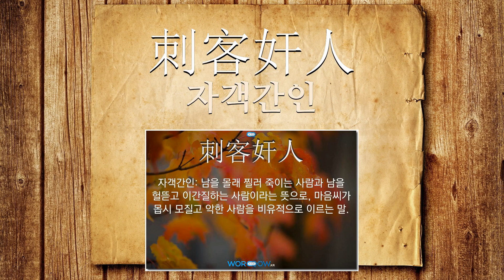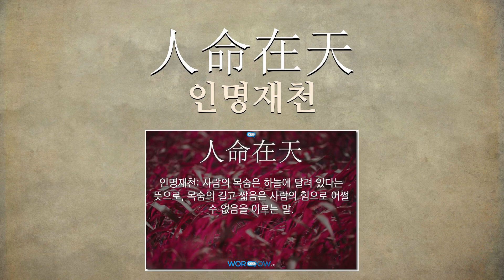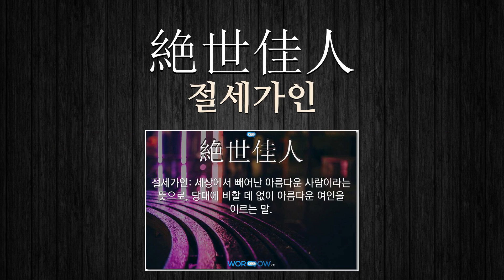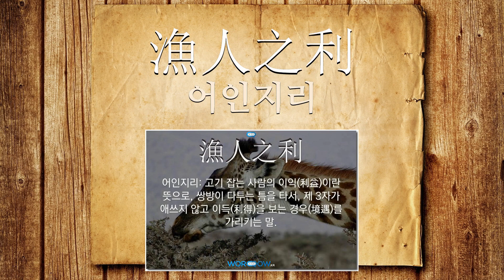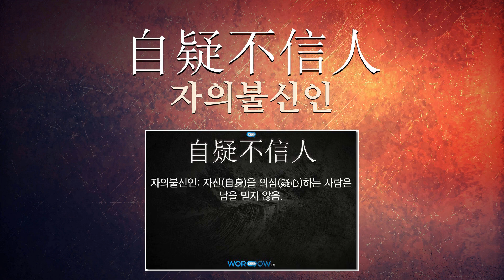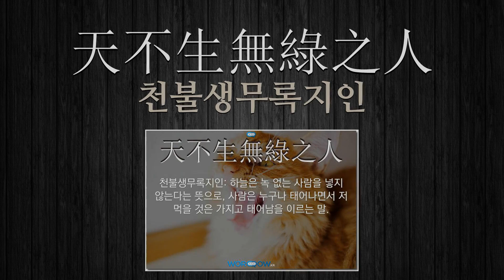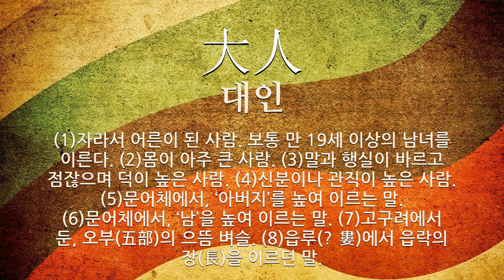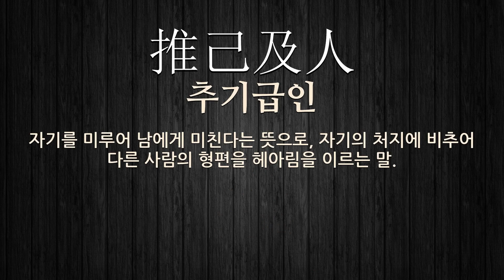人(사람 인)에 관한 한자어/사자성어 266개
人(사람 인: 사람, 백성(百姓), 남, 어떤 사람, 인간(人間))에 관한 한자어 및 사자성어를 자세하게 풀이해 드립니다.

[人(사람 인)에 관한 한자/한자어/사자성어 목록: 266개]
1) 人鬼相半(인귀상반): 반은 사람이고 반은 귀신이라는 뜻으로, 오랜 병이나 심한 고통으로 몹시 쇠약해져 뼈만 남아 있음을 이르는 말.
2) 再生之人(재생지인): 죽을 고비를 겪은 사람.
3) 面讚我善諂諛之人(면찬아선첨유지인): 면전(面前)에서 나를 착하다고 칭찬(稱讚)하는 사람이라면 아첨(阿諂)하는 사람임.
4) 母夫人(모부인): 남의 어머니를 높여 이르는 말.
5) 來人去客(내인거객): (1)‘내인거객’의 북한어. (2)오는 사람과 가는 사람을 아울러 이르는 말.
6) 天時不如地利地利不如人和(천시불여지리지리불여인화): 하늘이 주는 좋은 때는 지리적(地理的) 이로움만 못하고 지리적(地理的) 이로움도 사람의 화합(和合)만 못함.
7) 測水深昧人心(측수심매인심): 물 속 깊이는 알아도 사람의 마음속은 모른다는 속담(俗談)의 한역으로, 사람의 마음은 헤아리기가 어렵다는 말.
8) 刺客奸人(자객간인): 남을 몰래 찔러 죽이는 사람과 남을 헐뜯고 이간질하는 사람이라는 뜻으로, 마음씨가 몹시 모질고 악한 사람을 비유적으로 이르는 말.
9) 丈人(장인): (1)아내의 아버지. (2)아내의 아버지를 이르는 말. (3)늙은이를 이르는 말. (4)죽은 할아버지를 이르는 말. (5)덕이 많고 학식이 많은 사람. (6)아버지의 벗.
10) 人海戰術(인해전술): 우수한 화기보다 다수의 병력을 투입하여 적을 압도하는 전술. 6ㆍ25 전쟁에서 중국 공산군이 썼던 전법이다.
11) 禍福無門惟人自招(화복무문유인자초): 화와 복에는 문이 따로 없음. 오직 사람이 스스로 부르는 것임.
12) 絶人之勇(절인지용): 남보다 훨씬 뛰어난 용맹(勇猛).
13) 謀事在人(모사재인): 일을 꾸미는 것은 사람에게 달렸다는 뜻으로, 결과는 하늘에 맡기고 일을 힘써 꾀하여야 함을 이르는 말.
14) 眼中無人(안중무인): 눈에 보이는 사람이 없다는 뜻으로, 방자하고 교만하여 다른 사람을 업신여김을 이르는 말.
15) 客人歡待(객인환대): 손님을 맞이하여 반갑게 대접(待接)함.
16) 舍己從人(사기종인): 자기(自己)의 이전(以前) 행위(行爲)를 버리고 타인(他人)의 선행(善行)을 본떠 행(行)함.
17) 暗邀人心(암요인심): 몰래 사람들의 마음을 맞춘다는 뜻으로, 백성들의 뜻에 영합(迎合)하여 민심을 자기편으로 끌어들임을 이르는 말.
18) 御人如馬(어인여마): 사람을 부리는 것이 말을 부리듯 노련(老鍊)함.
19) 愛人下士(애인하사): 백성을 사랑하고 선비에게 자기 몸을 낮춤.
20) 人生無常(인생무상): 인생이 덧없음.
21) 萬人周知(만인주지): 모든 사람이 두루 앎.
22) 人傑地靈(인걸지령): 뛰어난 인재는 땅의 신령스러움에서 난다는 뜻으로, 위대한 인물이 난 곳에 이름이 나는 것처럼 사람의 운명은 그가 태어나 자란 산천의 기운에 의해 결정된다고 보는 견해임. [= 地靈人傑 ].
23) 寸鐵殺人(촌철살인): 한 치의 쇠붙이로도 사람을 죽일 수 있다는 뜻으로, 간단한 말로도 남을 감동하게 하거나 남의 약점을 찌를 수 있음을 이르는 말.
24) 他人所視(타인소시): 남이 보는 바.
25) 他人有心予忖度之(타인유심여촌탁지): 다른 사람의 심정(心情)을 나는 잘 짐작(斟酌)해 앎을 이르는 말.
26) 先大夫人(선대부인): 돌아가신 남의 어머니를 높여 이르는 말.
27) 活人之方(활인지방): (1)사람의 목숨을 구하여 주는 방법. (2)사람의 목숨을 구하여 주는 방위나 지방.
28) 人死留名(인사유명): 사람은 죽어서 이름을 남긴다는 뜻으로, 사람의 삶이 헛되지 아니하면 그 이름이 길이 남음을 이르는 말.
29) 大人大耳(대인대이): 덕이 높고, 마음에 여유(餘裕)가 있는 사람은 자질구레한 일에 초연(超然)함, 곧 도량(度量)이 넓어서 자질구레한 일에 얽매이지 않음을 이르는 말.
30) 無人空山(무인공산): 사람이 살지 않는 산.
31) 木偶石人(목우석인): 나무나 돌로 만든 사람의 형상.
32) 善與人交(선여인교): 남을 공경하여 오래 잘 사귐.
33) 江山風月主人(강산풍월주인): 강산(江山)과 풍월(風月)을 차지한 주인(主人)이란 뜻으로, 경치(景致)가 좋은 산수(山水) 간(間)에서 욕심(慾心) 없이 즐겁게 살고 있는 사람을 이르는 말.
34) 斗筲之人(두소지인)
35) 每人悅之(매인열지)
36) 當路之人(당로지인)
37) 四顧無人(사고무인)
38) 英氣動人(영기동인)
39) 絶世美人(절세미인)
40) 借人典籍勿毁必完(차인전적물훼필완)
41) 淸風來故人(청풍래고인)
42) 英雄忌人(영웅기인)
43) 人命在天(인명재천)
44) 冷語冰人(냉어빙인)
45) 綱常罪人(강상죄인)
46) 毋望之人(무망지인)
47) 駭人耳目(해인이목)
48) 他人之宴曰梨曰栗(타인지연왈리왈률)
49) 木偶人衣(목우인의)
50) 淸風明月無人管(청풍명월무인관)
51) 木人石心(목인석심)
52) 事親如此可謂人子(사친여차가위인자)
53) 斷髮美人(단발미인)
54) 出嫁外人(출가외인)
55) 地靈人傑(지령인걸)
56) 與人同樂(여인동락)
57) 向人說話(향인설화)
58) 草露人生(초로인생)
59) 膂力過人(여력과인)
60) 月下氷人(월하빙인)
61) 畵虎難畵骨知人未知心(화호난화골지인미지심)
62) 修己治人(수기치인)
63) 與凡人同(여범인동)
64) 妾丈人(첩장인)
65) 半神半人(반신반인)
66) 專人急報(전인급보)
67) 節用而愛人(절용이애인)
68) 半面美人(반면미인)
69) 愛人者人恒愛之(애인자인항애지)
70) 才子佳人(재자가인)
71) 人定勝天(인정승천)
72) 爲人設官(위인설관)
73) 書不借人(서불차인)
74) 江湖之人(강호지인)
75) 絶世佳人(절세가인)
76) 人之常情(인지상정)
77) 無人窮途(무인궁도)
78) 萬人之上(만인지상)
79) 正人君子(정인군자)
80) 人山人海(인산인해)
81) 面無人色(면무인색)
82) 斗南一人(두남일인)
83) 眼中之人(안중지인)
84) 敬人者人恒敬之(경인자인항경지)
85) 寂若無人(적약무인)
86) 人琴俱亡(인금구망)
87) 盲人摸象(맹인모상)
88) 明王不掩人之義(명왕불엄인지의)
89) 愛人如己(애인여기)
90) 天之直人(천지직인)
91) 愛人以德(애인이덕)
92) 婦人之仁(부인지인)
93) 盜憎主人(도증주인)
94) 順天應人(순천응인)
95) 大人君子(대인군자)
96) 皤皤老人(파파노인)
97) 土昧人遇(토매인우)
98) 人相着衣(인상착의)
99) 千人所指無病而死(천인소지무병이사)
100) 人棄我取(인기아취)
101) 生巫殺人(생무살인)
102) 豹死留皮人死留名(표사유피인사유명)
103) 絶人之力(절인지력)
104) 三人成市虎(삼인성시호)
105) 江上風月主人(강상풍월주인)
106) 含血噴人(함혈분인)
107) 盲人直門(맹인직문)
108) 可使之人(가사지인)
109) 帶率下人(대솔하인)
110) 無道之人(무도지인)
111) 名從主人(명종주인)
112) 漁人之功(어인지공)
113) 可信之人(가신지인)
114) 事人如天(사인여천)
115) 府夫人(부부인)
116) 前人未發(전인미발)
117) 代人捉刀(대인착도)
118) 我敬人兄人敬我兄(아경인형인경아형)
119) 建安詞人(건안사인)
120) 快人快事(쾌인쾌사)
121) 閤夫人(합부인)
122) 賢人眼目(현인안목)
123) 人生草露(인생초로)
124) 活死人(활사인)
125) 我事人親人事我親(아사인친인사아친)
126) 寸馬豆人(촌마두인)
127) 百不猶人(백불유인)
128) 先己後人(선기후인)
129) 差强人意(차강인의)
130) 漁人得利(어인득리)
131) 冷語侵人(냉어침인)
132) 面責我過剛直之人(면책아과강직지인)
133) 漁人之利(어인지리)
134) 厭人責者其行無進(염인책자기행무진)
135) 窮人謀事(궁인모사)
136) 借刀殺人(차도살인)
137) 齊東野人(제동야인)
138) 先聲奪人(선성탈인)
139) 率獸食人(솔수식인)
140) 間氣人物(간기인물)
141) 眼下無人(안하무인)
142) 無位眞人(무위진인)
143) 三人文殊(삼인문수)
144) 人面獸心(인면수심)
145) 無人孤島(무인고도)
146) 某某諸人(모모제인)
147) 朝露人生(조로인생)
148) 貧者小人(빈자소인)
149) 絶代佳人(절대가인)
150) 傳是人之膽(전시인지담)
151) 自疑不信人(자의불신인)
152) 應天順人(응천순인)
153) 愛主愛人(애주애인)
154) 人微言輕(인미언경)
155) 各人各色(각인각색)
156) 活人積德(활인적덕)
157) 天之小人(천지소인)
158) 松菊主人(송국주인)
265) 虎死留皮人死留名(호사유피인사유명): 호랑이는 죽어서 가죽을 남기고, 사람은 죽어서 이름을 남긴다는 뜻으로, 사람은 죽어서 명예를 남겨야 함을 이르는 말.
266) 風月主人(풍월주인): 맑은 바람과 밝은 달 따위의 아름다운 자연을 즐기는 사람.